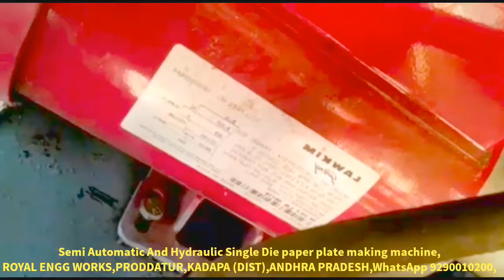Hydraulic of single die paper plate making machine & Raw material | small scale industries in telugu